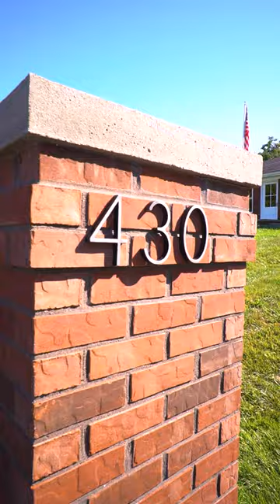430 N Cress Drive, Pekin, IN 47165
🌟JUST HIT THE MARKET🌟Newly REMODELED, all brick 3-bed, 2-bath home with immediate possession + 100% FINANCING OFFERED THROUGH USDA! 🏡SHARE THIS POST🏡 with someone who would love this home! Call Brenda Bennison to schedule your showing.